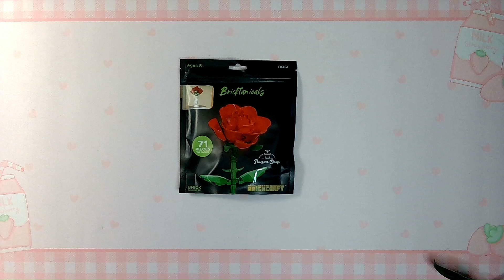Bricktanicals - Rose - Brickcraft - Sped Up with Music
Bricktanicals - Rose - Brickcraft - Sped up with music instead voice.